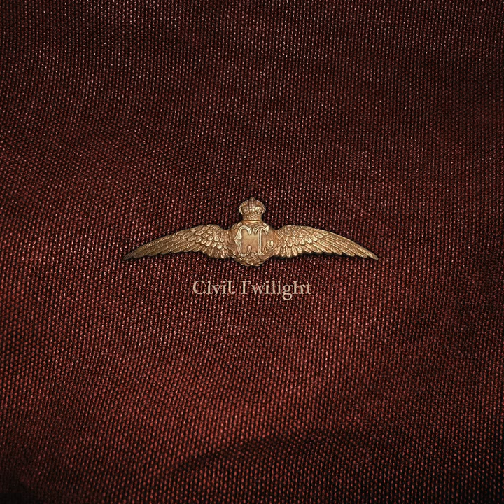Stolen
Stolen · Civil Twilight

Civil Twilight

Producer: Civil Twilight
Producer: Michael Carney
Producer: Noel Golden
Composer  Lyricist: Andrew McKellar